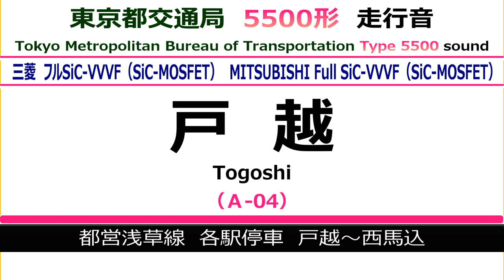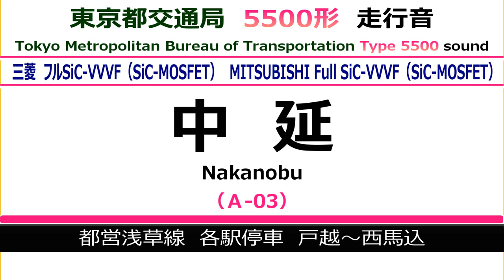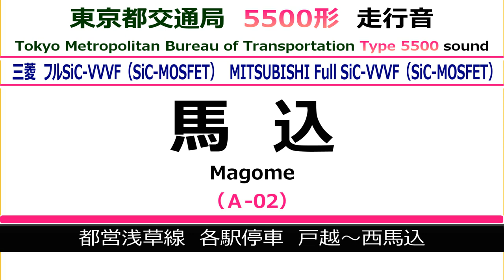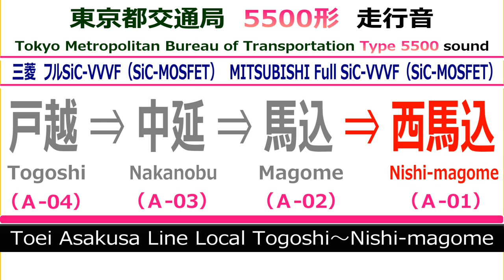都営5500形 走行音 Toei Type 5500 sound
東京都交通局5500形の走行音です。
制御装置：三菱フルSiC-VVVF（SiC-MOSFET）
録音区間：都営浅草線　各駅停車　戸越～西馬込

Bureau of Transportation Tokyo Metropolitan Government
Type 5500  sound
Toei Asakusa line Local Togoshi → Nishi-magome
◇Please note the sound volume when you watch this video◇